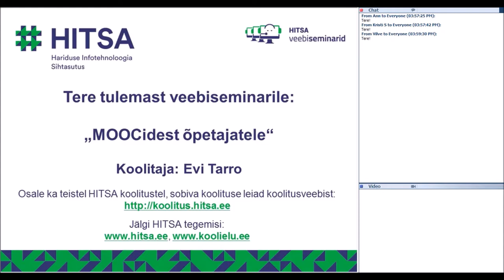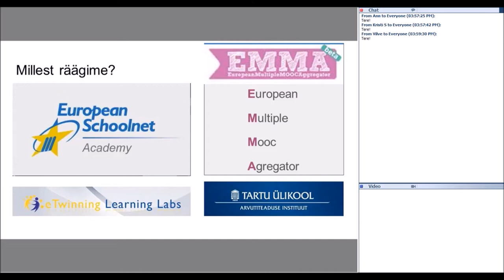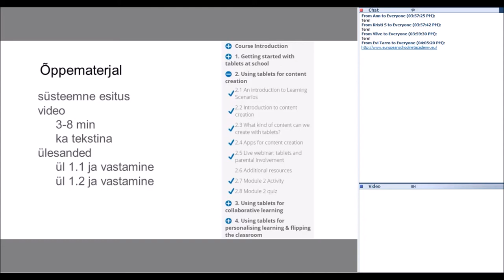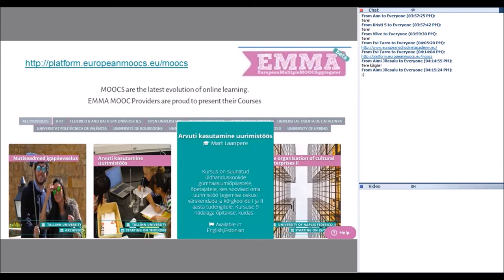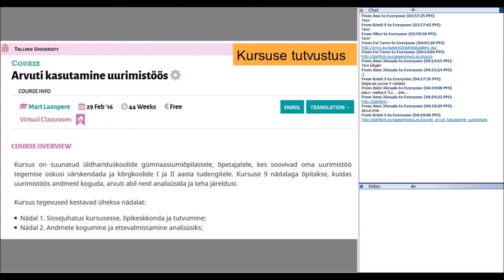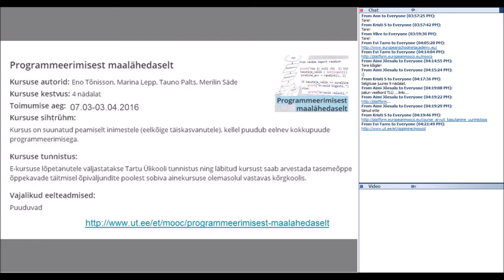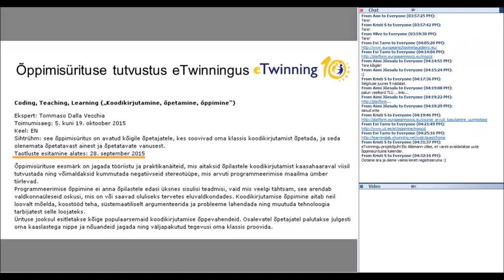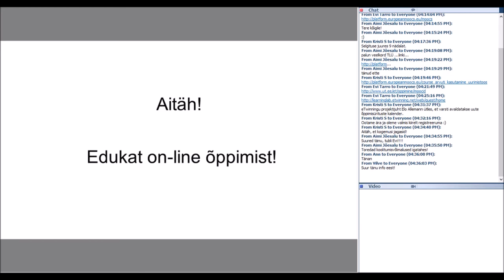MOOCidest õpetajatele (18.01.2016)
Veebiseminari viis läbi Evi Tarro.

Võru Kreutzwaldi Kooli haridustehnoloog Evi Tarro tutvustab erinevaid enesetäiendamise võimalusi, näiteks: European Schoolnet Academy kursused, EU MOOCs in EMMA European Multiple MOOC Agregator, TÜ Arvutiteaduse Instituudi MOOC “Programmeerimisest maalähedaselt” ning  eTwinningu õppimisüritused.